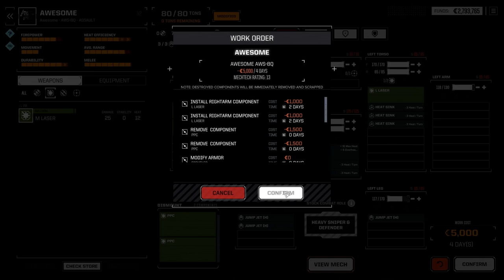Hobbyfirst Battletech Career - 16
Ugh

Take command of your own mercenary outfit of 'Mechs and the MechWarriors that pilot them, struggling to stay afloat as you find yourself drawn into a brutal interstellar civil war.